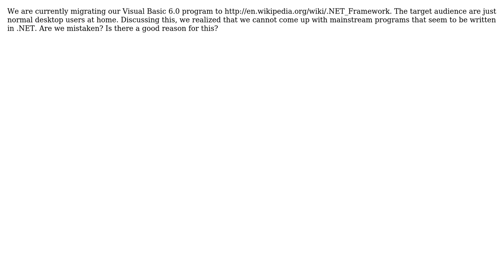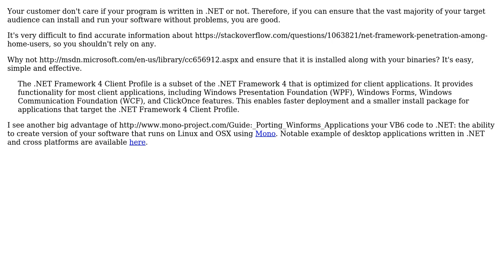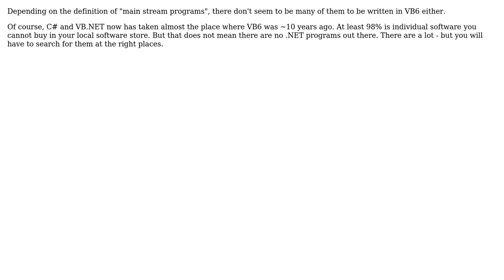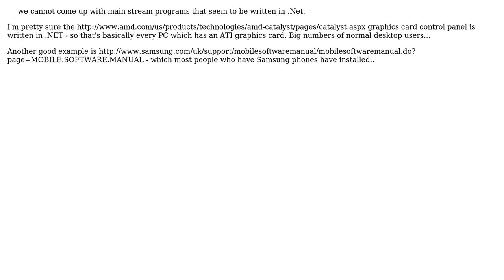Software Engineering: What is the market share of programs written in .NET nowadays?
With thanks & praise to God, and with thanks to the many people who have made this project possible! | Content (except music & images) licensed under CC BY-SA | Music | Images & others | With thanks to user MattDavey user Jesse C. Slicer user JeffO user Gustav Bertram user gnat user Doc Brown user Dabblernl user Adam Crossland and the Stack Exchange Network Trademarks are property of their respective owners. You are responsible for your own actions.